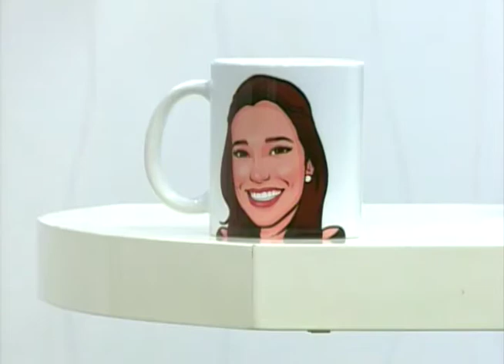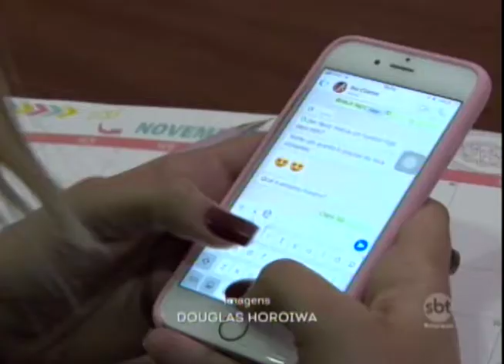SBT e Você 23/11/17 na integra | Atendimento